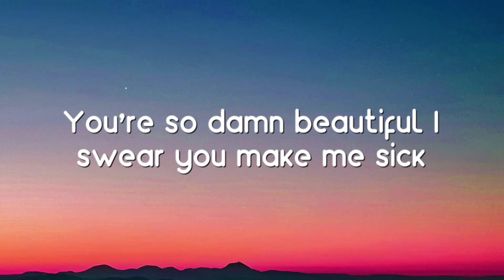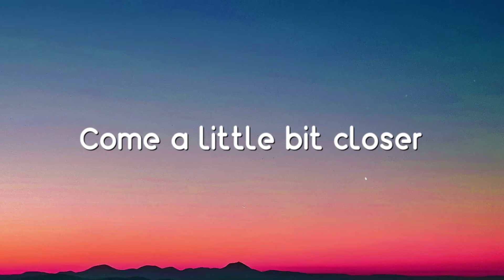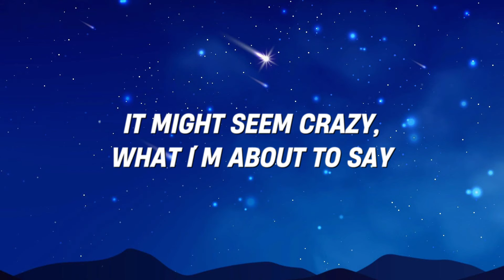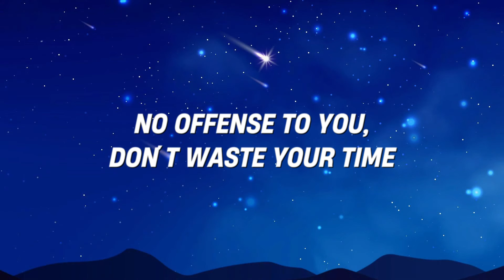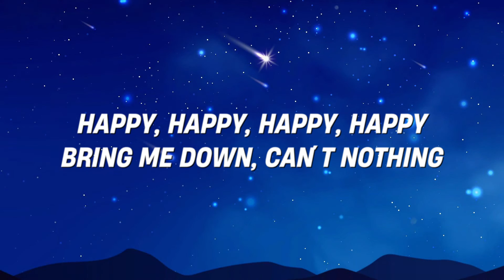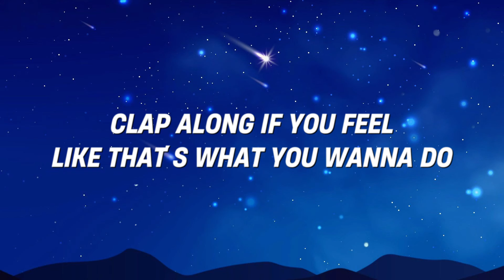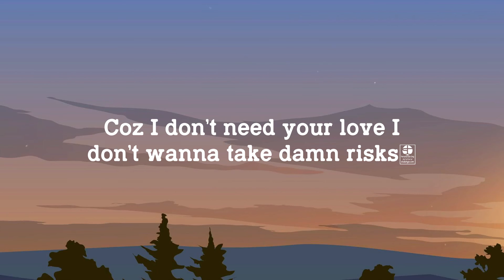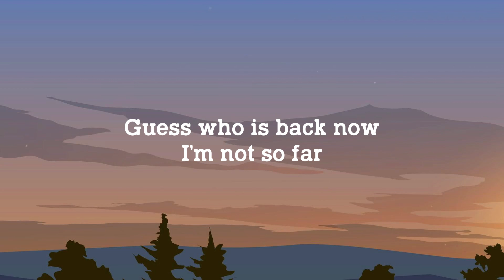Bad Decisions - benny blanco, BTS & Snoop Dogg /Visualized Lyrics/ 🛸